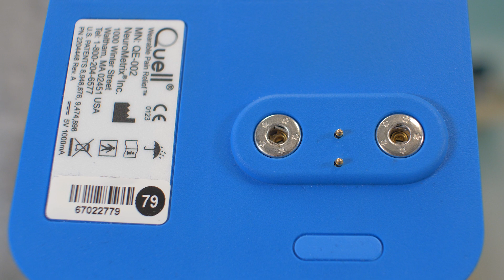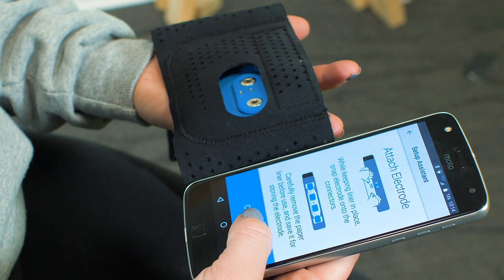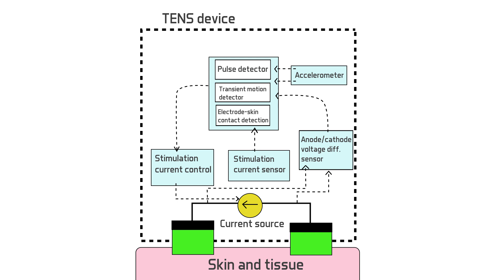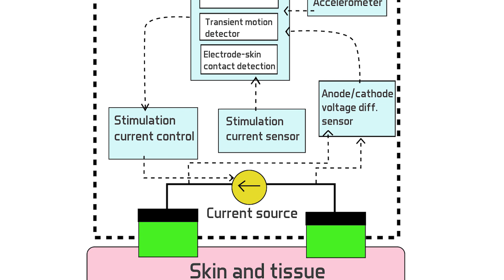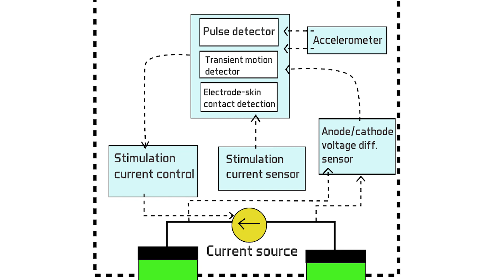Teardown: Inside the Quell TENS pain-relief stimulator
A medical device called a Quell performs what’s called transcutaneous electrical nerve stimulation on the lower leg. This technique is said to relieve diabetic pain. In this short video we delve into the Quell's electronics and take a look at the patent by its maker Neurometrix which, among other things,  describes how the Quell distinguishes impedance changes arising from walking or other transient conditions from those that could be more permanent.